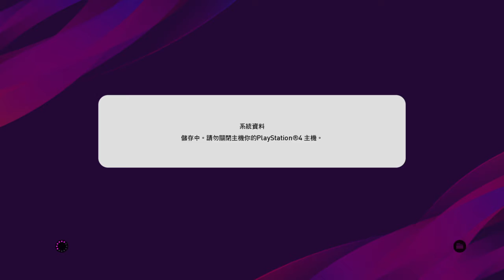eFootball PES 2020_20200420151735